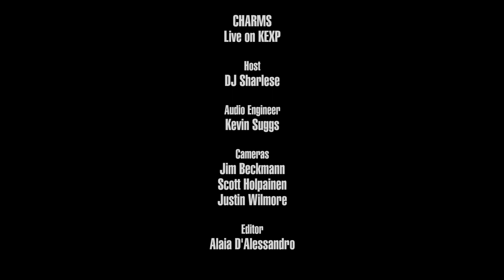Charms - Siren (Live on KEXP)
presents Charms performing "Siren" live in the KEXP studio. Recorded June 14, 2017.

Host: Sharlese
Audio Engineer: Kevin Suggs
Cameras: Jim Beckmann, Scott Holpainen & Justin Wilmore
Editor: Alaia D'Alessandro